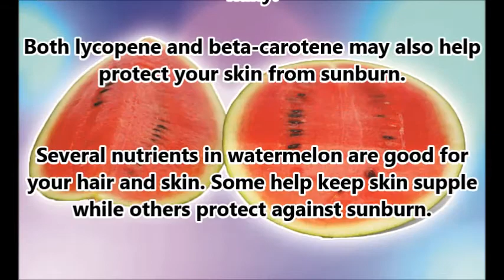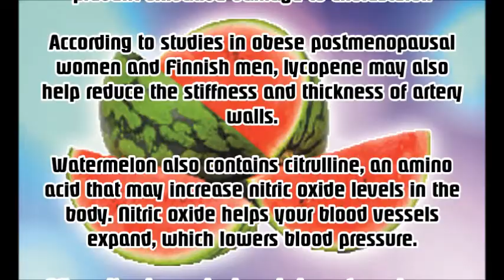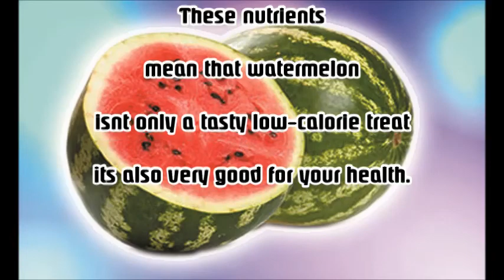9 Amazing Health Benefits Of Watermelon